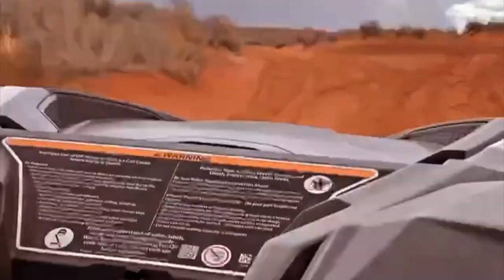Sand Hollow Dunes State Park UTV riding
Some video of my two buddies and I riding UTV's at the sand hollow dunes in Hurricane, Utah outside of Saint George, UT about half an hour from Zion national park. From November 2020.